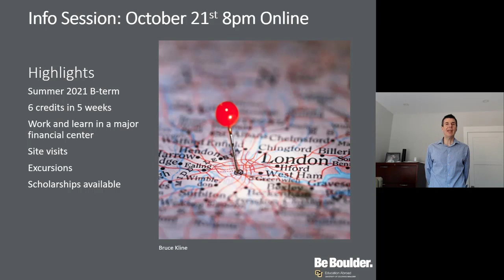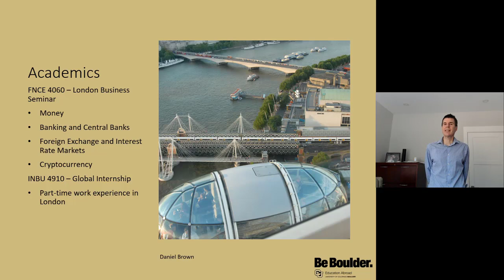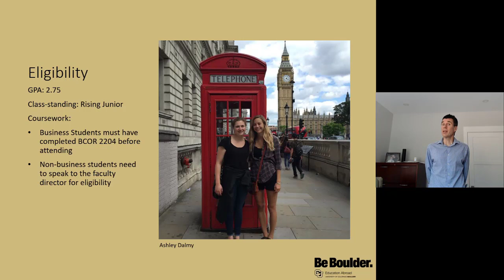London Finance Seminar 2021